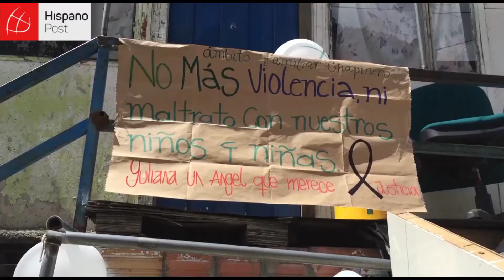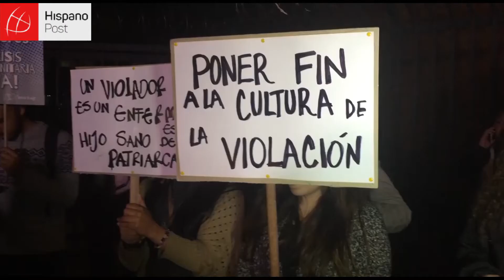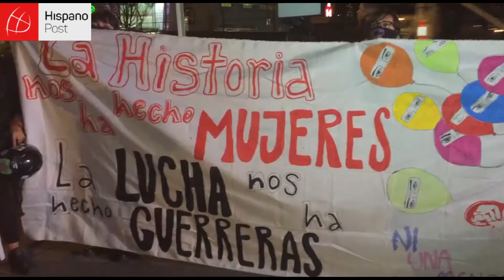Protestas y dolor por la nina colombiana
Colombia continúa conmovida y adolorida por el asesinato de una humilde niña de siete años a manos de un arquitecto de 38 que llevaba al mismo tiempo una vida de esplendor y admiración social y otra sórdida en busca de menores de edad.

De acuerdo con las pruebas que tiene en su poder la Fiscalía, Rafael Uribe Noguera secuestró a Yuliana Samboní en el barrio popular Bosque Calderón y la llevó en su camioneta hasta el apartamento donde vivía. Allí la golpeó, la hirió y la asesinó.